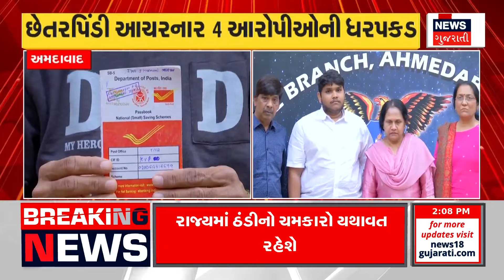Dwarka News | હરણી તળાવ દુર્ઘટના બાદ દ્વારાકનું તંત્ર સજ્જ થયું | Boat | Gujarat News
After the Harani lake tragedy, the Dwarak system was equipped

હરણી તળાવ દુર્ઘટના બાદ દ્વારાકનું તંત્ર સજ્જ થયુંn18oc_Dwarka